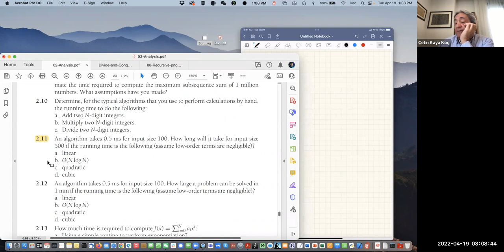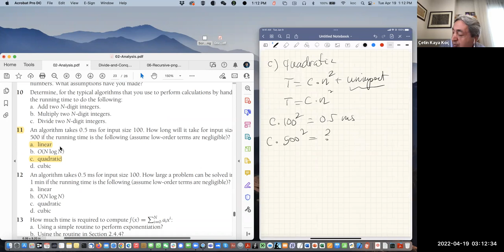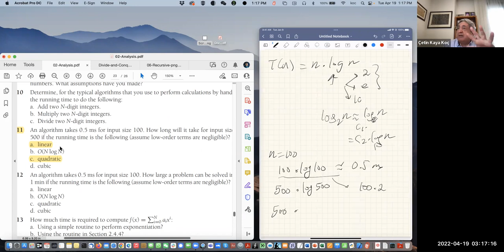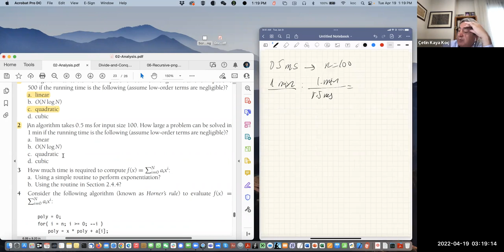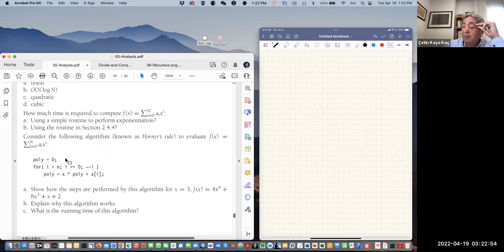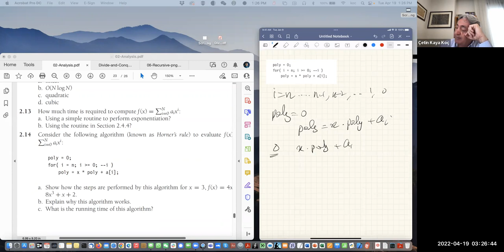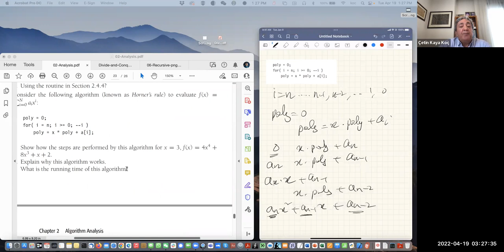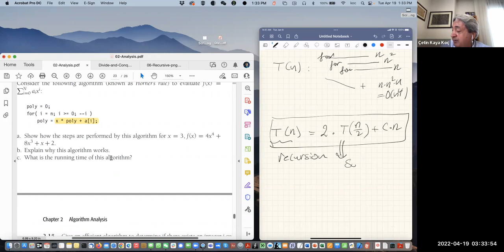Algorithms and Data Structures 2022-04-19-Lecture06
Algorithm Complexity Analysis Examples.